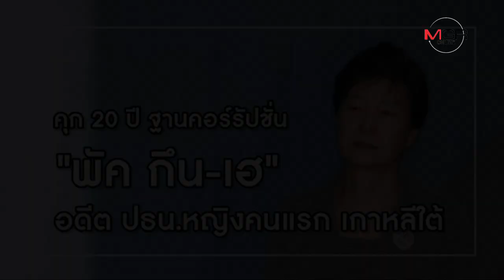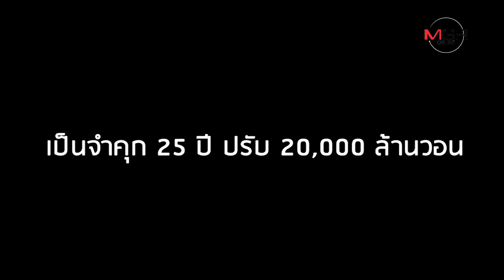คุก 20 ปี ฐานคอร์รัปชั่น "พัค กึน-เฮ" อดีต ปธน.หญิงคนแรก เกาหลีใต้